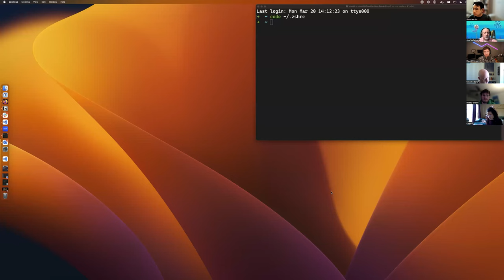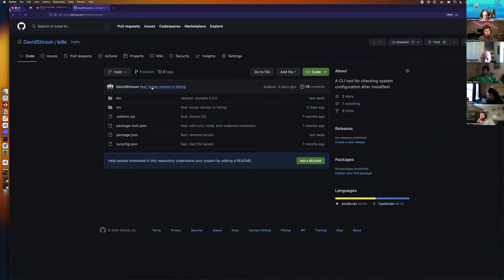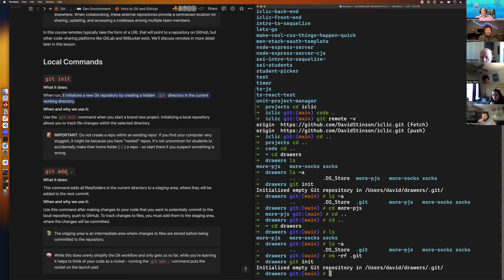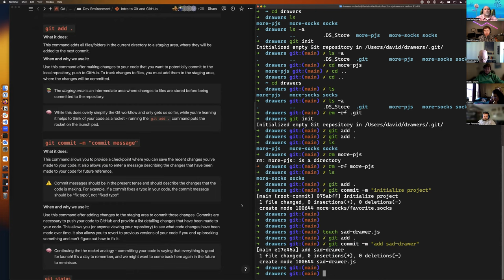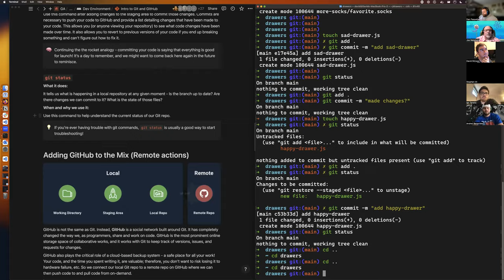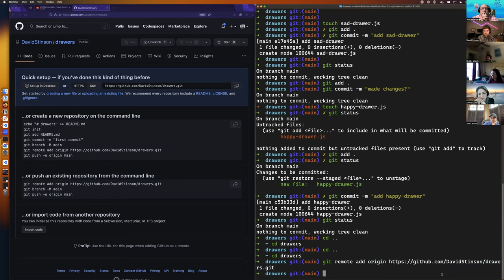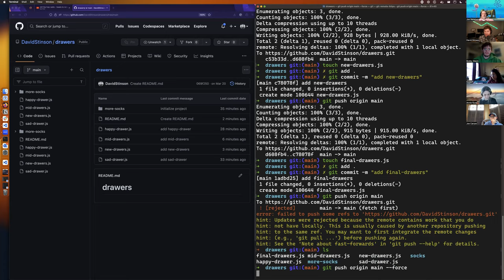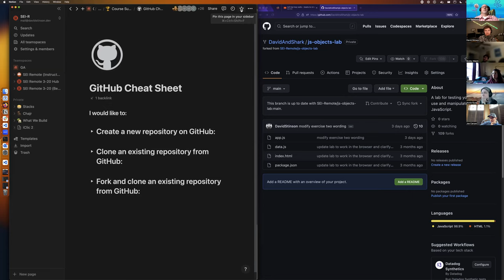Intro to Git and GitHub